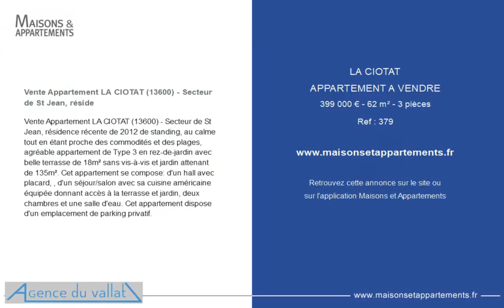LA CIOTAT - APPARTEMENT A VENDRE - 399 000 € - 62 m² - 3 pièce(s)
Référence : 379

Vente Appartement LA CIOTAT (13600) - Secteur de St Jean, réside

Vente Appartement LA CIOTAT (13600) - Secteur de St Jean, résidence récente de 2012 de standing, au calme tout en étant proche des commodités et des plages, agréable appartement de Type 3 en rez-de-jardin avec belle terrasse de 18m² sans vis-à-vis et jardin attenant de 135m². Cet appartement se compose: d'un hall avec placard, , d'un séjour/salon avec sa cuisine américaine équipée donnant accès à la terrasse et jardin, deux chambres et une salle d'eau. Cet appartement dispose d'un emplacement de parking privatif.

Cette annonce vous est proposée par l'agence AGENCE DU VALLAT

|2428607|